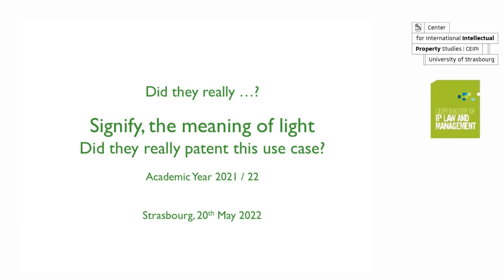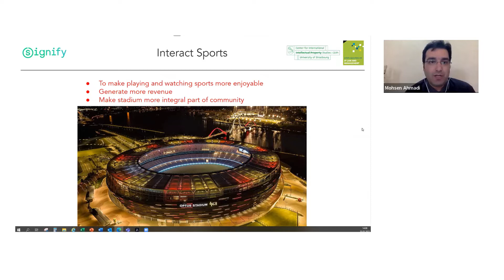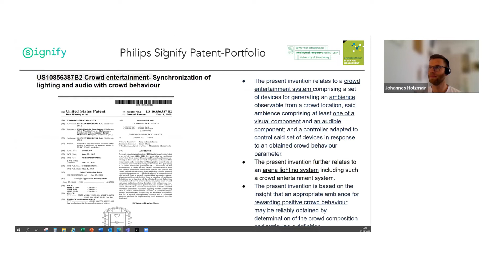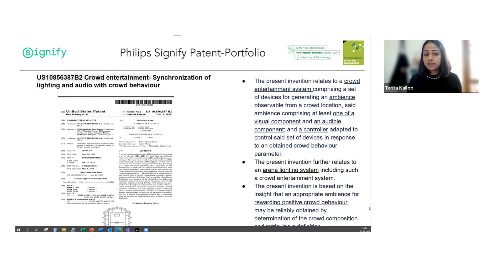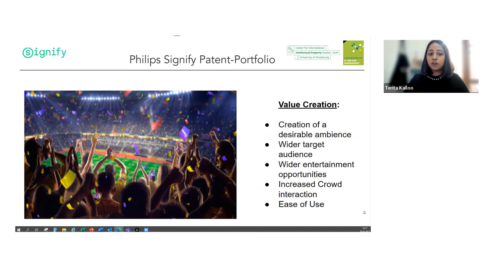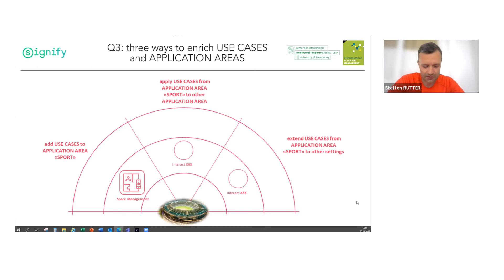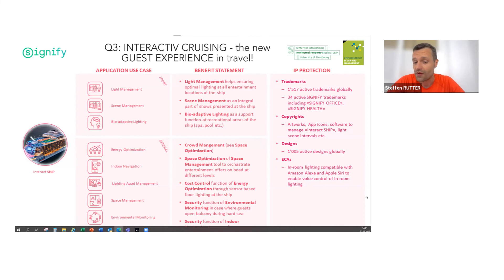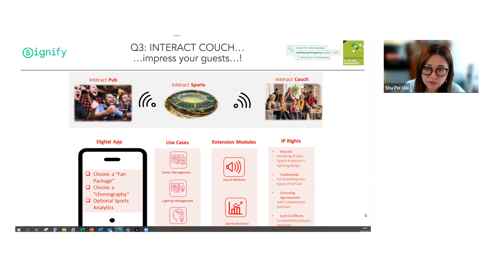Signify Group 5 - Case study: interact sports